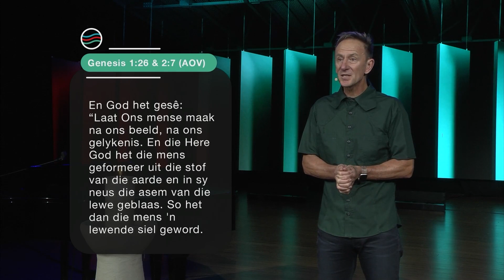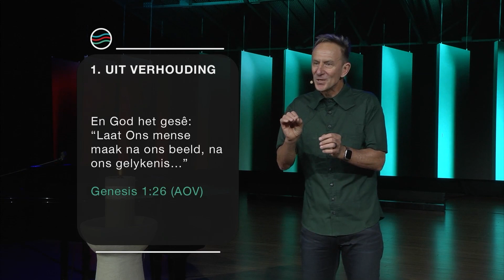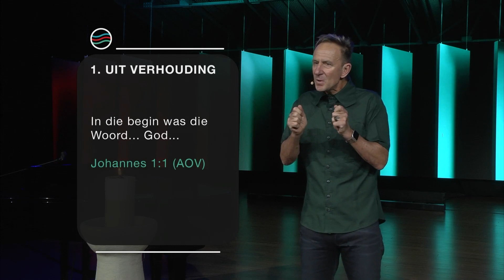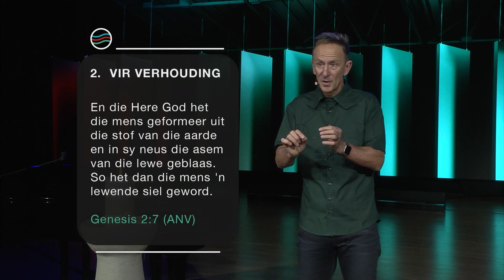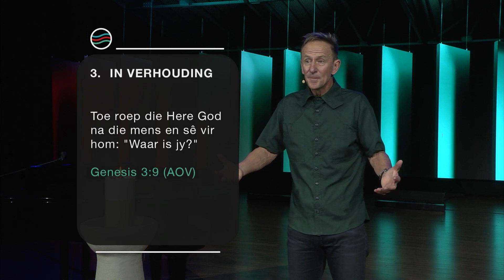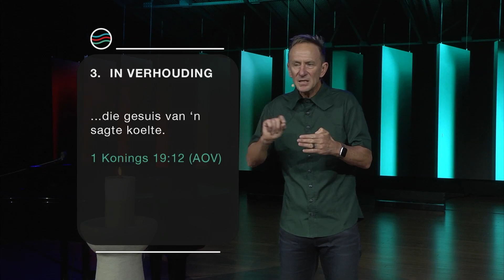19 Junie 2022 | Johan Geyser | Gemaak vir Hom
In hierdie diens:
𝗣𝗿𝗲𝗲𝗸𝗿𝗲𝗲𝗸𝘀: Gemaak vir
𝗗𝗶𝗲𝗻𝘀𝘁𝗲𝗺𝗮: Hom
𝗣𝗿𝗲𝗱𝗶𝗸𝗲𝗿: Johan Geyser
𝗦𝗸𝗿𝗶𝗳𝗴𝗲𝗱𝗲𝗲𝗹𝘁𝗲: Gen. 3:8,9 (AOV)